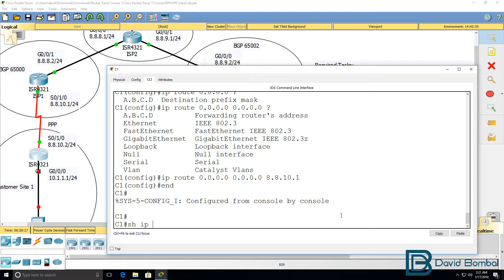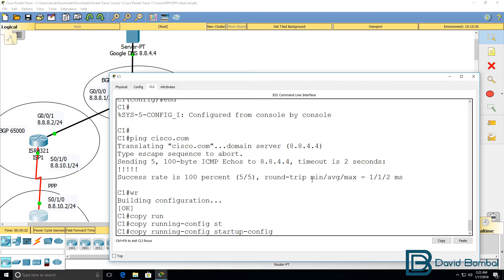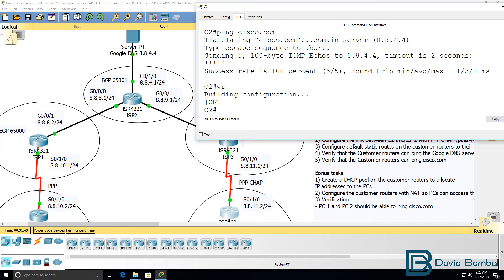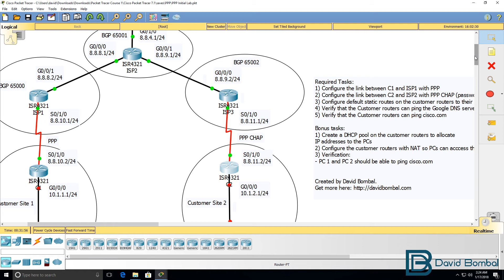Cisco CCNA Packet Tracer Ultimate labs: PPP & PPP CHAP: Answers Part 3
Get the Packet Tracer course for only $10 by clicking
Get my ICND1 and ICND2 courses for $10 (you will get ICND2 as a free bonus when you buy the ICND1 course).

- learn about GNS3, CCNA, Packet Tracer, Python, Ansible and much, much more.

The Point-to-Point Protocol (PPP) provides a standard method for transporting multi-protocol datagrams over point-to-point links. PPP is comprised of three main components:

● A method for encapsulating multi-protocol datagrams.
● A Link Control Protocol (LCP) for establishing, configuring, and testing the data-link connection.
● A family of Network Control Protocols (NCPs) for establishing and configuring different network-layer protocols.

The Challenge Handshake Authentication Protocol (CHAP) (defined in RFC 1994) verifies the identity of the peer by means of a three-way handshake. These are the general steps performed in CHAP:

After the LCP (Link Control Protocol) phase is complete, and CHAP is negotiated between both devices, the authenticator sends a challenge message to the peer.

The peer responds with a value calculated through a one-way hash function (Message Digest 5 (MD5)).

The authenticator checks the response against its own calculation of the expected hash value. If the values match, the authentication is successful. Otherwise, the connection is terminated.

This authentication method depends on a "secret" known only to the authenticator and the peer. The secret is not sent over the link. Although the authentication is only one-way, you can negotiate CHAP in both directions, with the help of the same secret set for mutual authentication.

For more information on the advantages and disadvantages of CHAP, refer to RFC 1994

Translation:
So in Customer Router 1
show ip route
at the moment shows us that we only see connected and local routes on the routing table.
So ip route default route looks like this.
Next hop is going to be 8.8.10.1

So show ip route
now shows us that we’ve got the default route in the routing table.
We now need to ping the Google DNS server which is 8.8.4.4

So ping 8.8.4.4
let’s see if that works, yes it does. So that’s good.

We also need to ping Cisco.com but that means we need to configure the main server to be the DNS server.  So 8.8.4.4 and hopefully now we’ll be able to ping Cisco.com which we can.

In this packet tracer lab it’s resolving to the same IP address as the Google  DNS server. But that’s ok. It proves that we’ve successfully configured things properly in our lab. I’ll save my configuration.

Again for the exam, you’re going to use copy running-config  startup-config
For the real world, we’ll use this command because it’s lot shorter.

Something similar needs to be done on Customer Router 2.
no static route is shown in the routing table, no gateway the last resort.
So IP route create a static default route pointing to 8.8.11.1

So show ip route again
notice the gateway of last resort has been configured. We’ve got a static default route or candidate default route in routing table. So we should be able to ping Google, which we can. Notice we won’t be able to ping Cisco.com because we don’t have a name server configured.

So ip name server 8.8.4.4 ping Cisco.com; that now works.
So we’ve completed the required tasks in this lab.
Were you able to get the lab to work?
Were you able successfully complete the lab?
Now I’m going to show you how to complete the bonus tasks which makes the lab more real world.